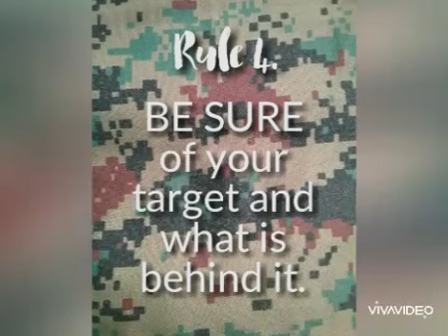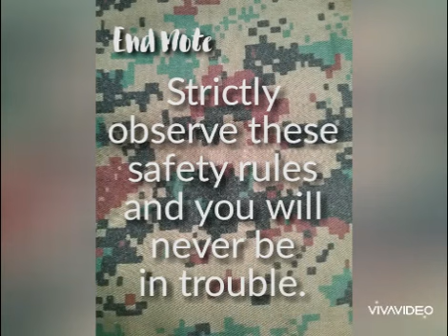Safety Rules for Airgun Users | A Must-watch